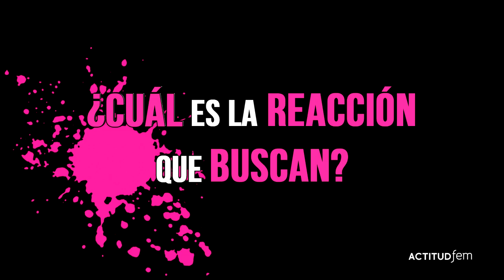Piropos en la calle: ¿por qué los hombres acosan a las mujeres en la calle? | ActitudFEM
¿Por qué los hombres acosan a las mujeres en la calle? | La vida no es rosa con Caro saracho

Muchos de los chicos dicen un piropo a cuanta chica vean frente a ellos, esto lo hacen para demostrar presencia masculina en cierto lugar e incomodar a la joven.

Piropos para conocer chicas,Piropos (Para ligar) en la calle,Los mejores piropos de la historia,Piropeando a chicas por la calle,Mujer intimida a hombres al responder piropos,Piropos que enamoran y que no enamoran INN,Los Piropos en la Calle,Acoso Sexual Callejero,Piropos en la calle ¿Piropos?,Cómo ligar en la calle - Demostración,Los piropos en la calle,piropos divertidos